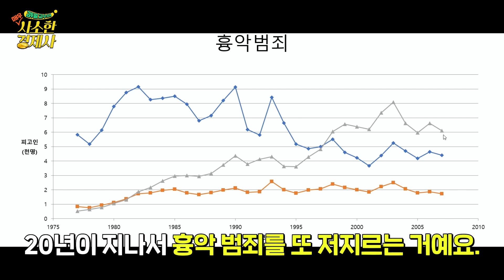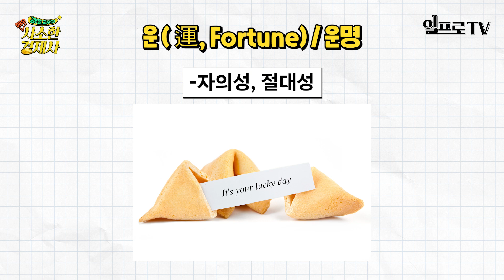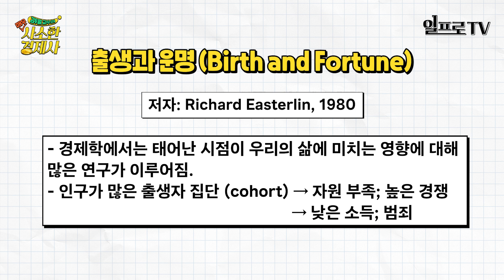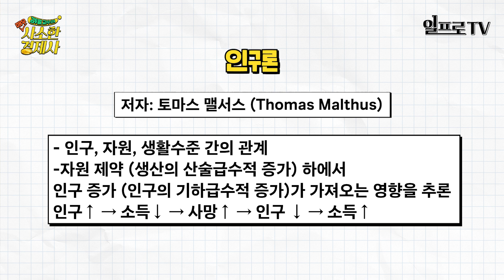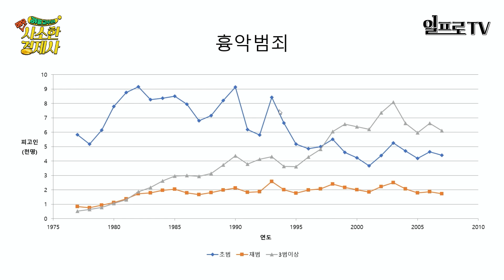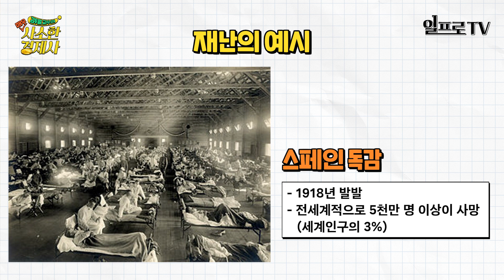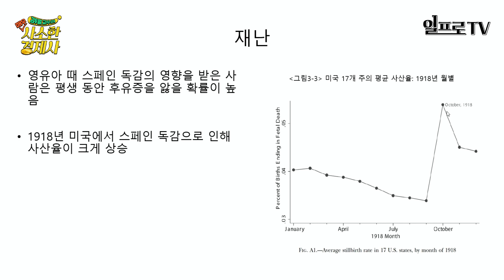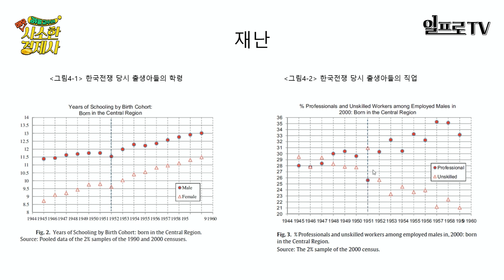범죄를 저지르는 연령대가 따로 있다? [김두얼 교수의 사소한 경제사 #11]